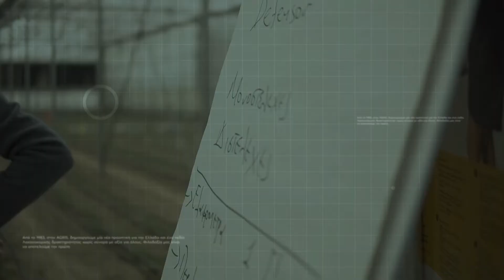Γιατί η Τριφυλία επιλέγει μόνο εμβολιασμένο αγγούρι;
Η καλλιέργεια αγγουριού στην Τριφυλία πραγματοποιείται κυρίως με τη χρήση εμβολιασμένων φυτών. Στο νέο επεισόδιο «Εσύ Ρωτάς – Εμείς Απαντάμε» ο Δημήτρης Βουδρισλής εξηγεί για ποιο λόγο γίνεται αυτό.